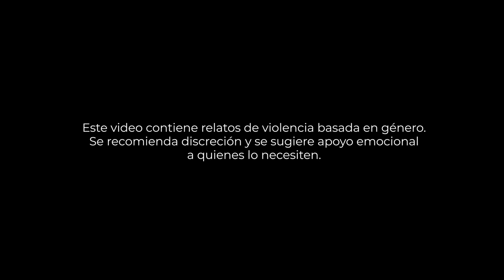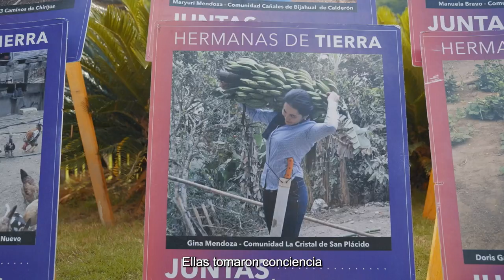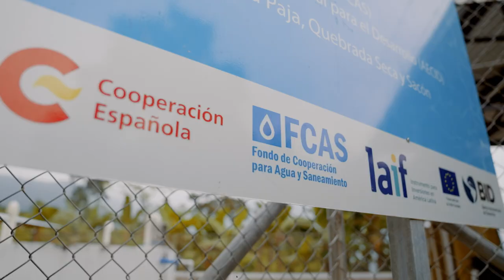Empoderando a las mujeres rurales de Ecuador a través del agua, el arte y la justicia de género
Un proyecto de agua permitió que un grupo de mujeres rurales crearan una red para visibilizar su trabajo y empoderarse a través de la fotografía, el teatro y la gastronomía.

MujeresAguasArriba, una iniciativa del Fondo del Agua de la Cooperación Española y el BID.